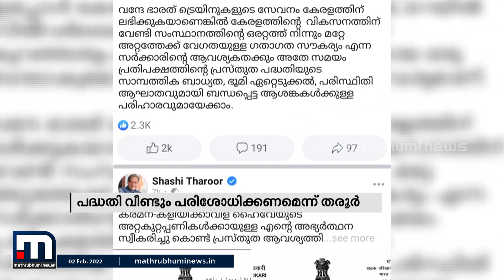സില്‍വർ ലൈൻ പുനഃപരിശോധിക്കണം; നിലപാട് മയപ്പെടുത്തി ശശി തരൂർ | Mathrubhumi News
വന്ദേഭാരത് എക്സ്പ്രസ് സിൽവർലൈന് ബദലാകുമോയെന്ന് പരിശോധിക്കണം. സിൽവർ ലൈൻ വിഷയത്തിൽ നിലപാട് മയപ്പെടുത്തി ശശി തരൂർ എം പി.

Happy viewing!